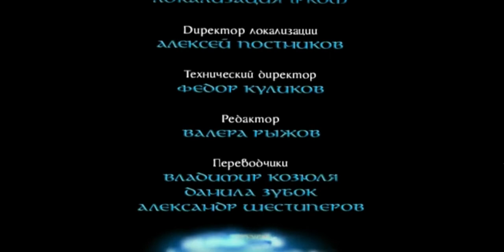SpellForce: The Breath of Winter. #38. ФИНАЛ